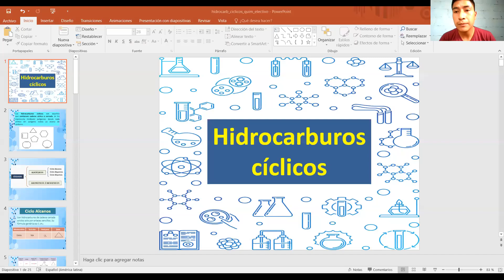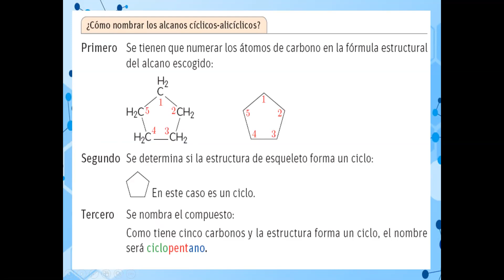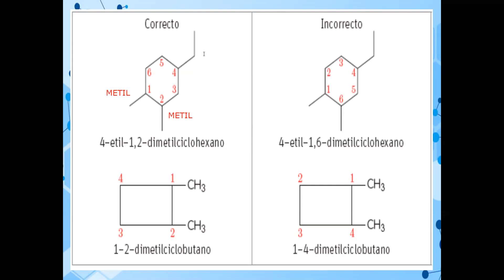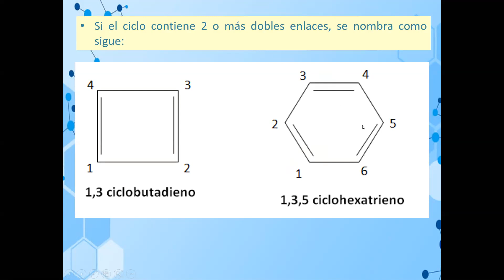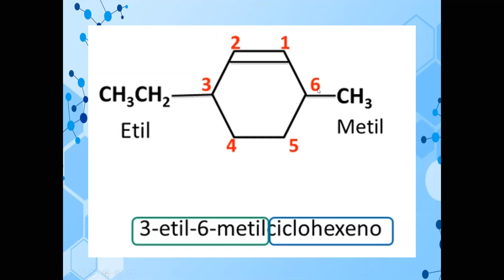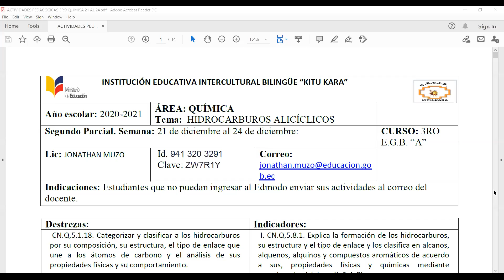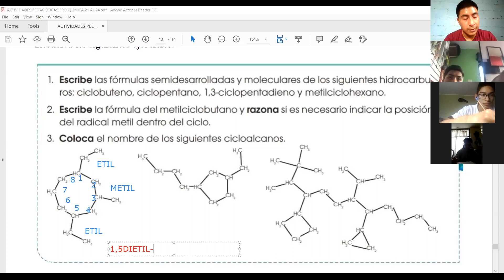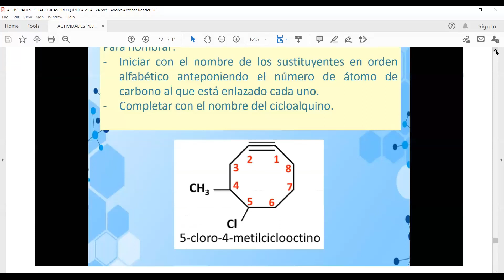3RO - HIDROCARBUROS DE CADENA CERRADA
LIC. JONATHAN MUZO
22/12/2020
QUÍMICA